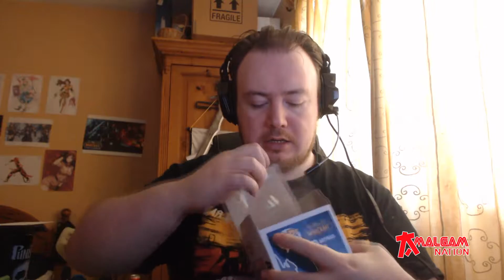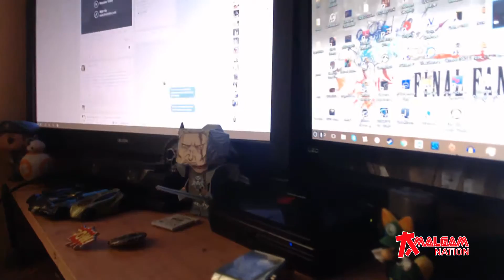AmalgmNation Unboxes some Blizzard Goodies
A small unboxing and small display show